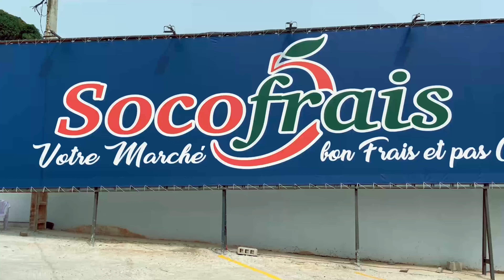Le jaloux maladif